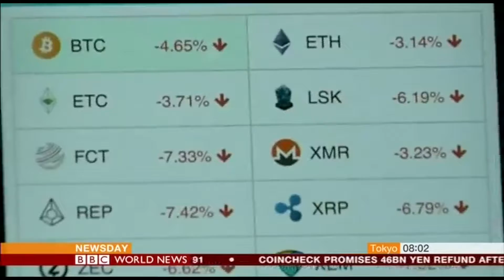Coincheck promises 46bn yen refund after cryptocurrency theft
One of Japan's largest digital currency exchanges has said it will refund most of the $534m (£380m) worth of virtual assets lost in a hacking attack. Coincheck has promised to use its own funds to reimburse more than 46bn yen ($423m) to customers who lost their NEM cryptocurrency coins on Friday. The Tokyo-based company suspended trading after detecting "unauthorised access" of its digital exchange. Some 260,000 customers are said to be affected by the reported theft. Coincheck said on Sunday that the amount it has promised to return covers nearly 90% of the 58bn yen worth of NEM coins lost in the attack.